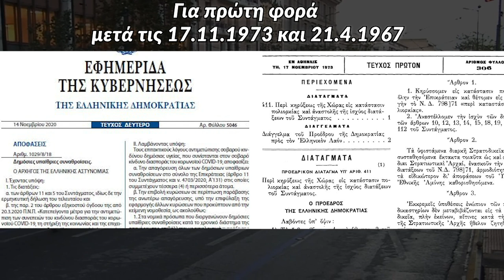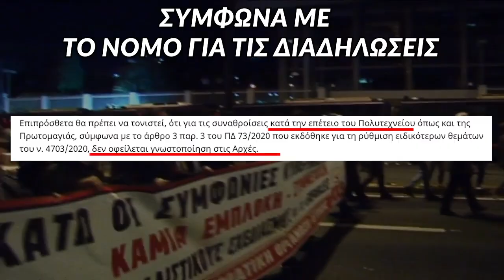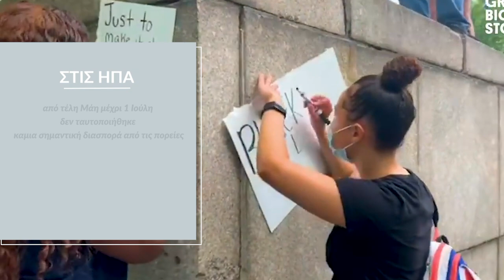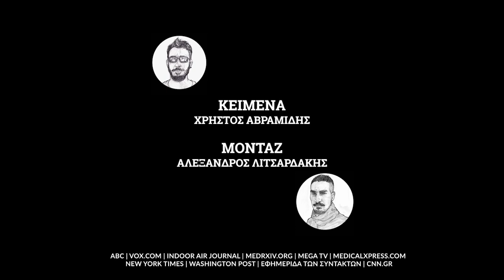Πόσο επικίνδυνες είναι οι διαδηλώσεις;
Με αφορμή την απαγόρευση της πορείας του Πολυτεχνείου, αναρωτιόμαστε πόσο υγειονομικά επικίνδυνες είναι οι διαδηλώσεις μελετώντας έρευνες από άλλες χώρες και παρατηρώντας πώς οι ίδιες οι αρχές αμελούν τα υγειονομικά μέτρα.

Μια παραγωγή σε κείμενα-έρευνα Χρήστου Αβραμίδη και μοντάζ Αλέξανδρου Λιτσαρδάκη για το